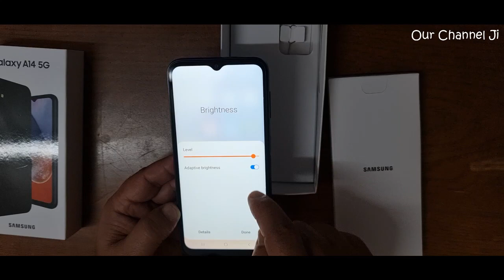Samsung Galaxy A14 Unboxing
cam resolution Rear: 50 MP + 5 MP + 2 MP/Front: 13 MP
processor cores Octa Core
battery capacity 5000 mAh
product type Smartphone
operating system Android 13
supported network 5G
connectivity technology Wi-Fi/Bluetooth
NFC (near field communication) Yes
model series (Samsung) Galaxy A
number of sim supported Dual SIM (SIM 1: 5G/SIM 2: 5G)
expansion slot Micro SD/Micro SDHC/Micro SDXC (up to 1 TB)
ports USB-C
audio jack 3.5 mm Audio Jack
RAM 4 GB RAM
chipset Exynos
processor speed 2.0 + 1.8 GHz
GPU Mali-G57
battery type Lithium Polymer (Li-Po)
charging method Wired
battery charging 15W
flash Yes
video resolution 1920 X 1080 Pixels
display type FHD+ TFT
display resolution 1080 X 2408 Pixels
display protection Corning Gorilla Glass
app store Google Play Store
sensor Accelerometer, Gyro, Geomagnetic, Light, Proximity
fingerprint Side-mounted
GPS Yes
width 7.80 cm ( 3.07 in )
height/length 16.70 cm ( 6.57 in )
depth .91 cm ( .36 in )